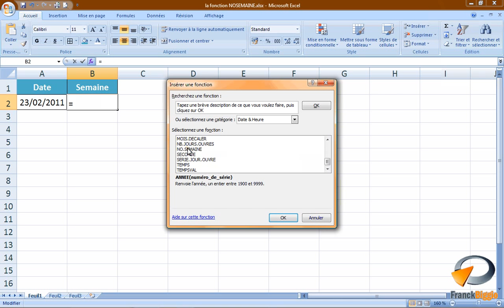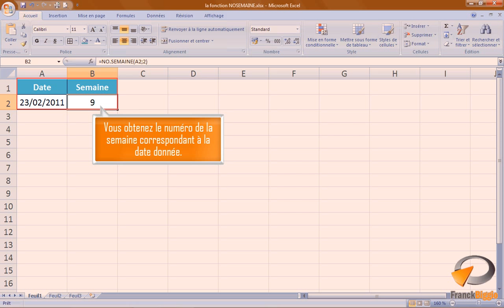La fonction NO.SEMAINE dans Excel - Formation Excel Marseille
Tutoriel vidéo sur la fonction de calcul d'Excel NO.SEMAINE, issu de la formation Excel perfectionnement de Optivalys Formations à Marseille.